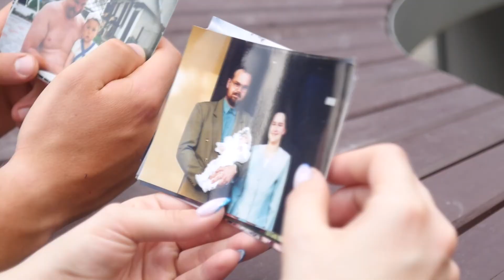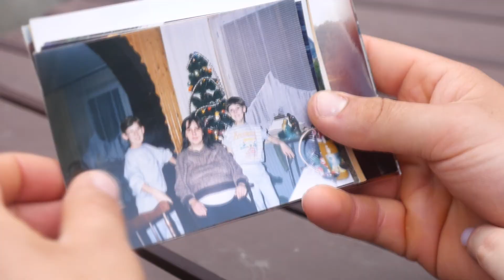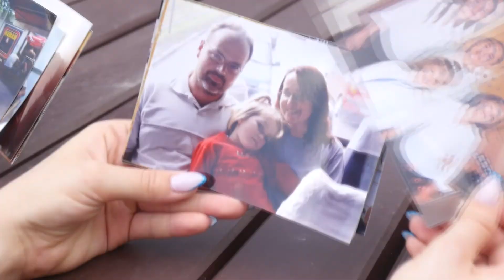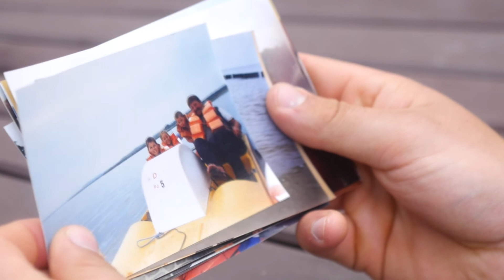Ada & Marcin - podziękowania dla rodziców